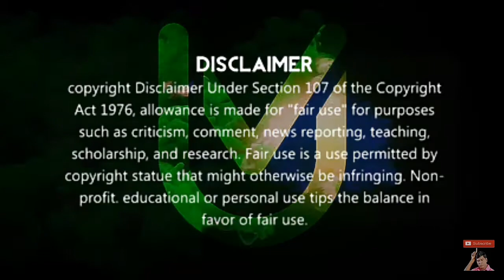Star Rewind | sai pallavi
This video was Rewind for star celebrities..
Dear subscribers and visitors (viewers) this is a great place for relaxing and entertaining fun with your favorite
@ultravisiontube @uv @justtry @100%fun @somethingDifferent @subscribeToME supports to me
Thank you for the opportunity to ultravisiontube
®Ultra Vision Tube